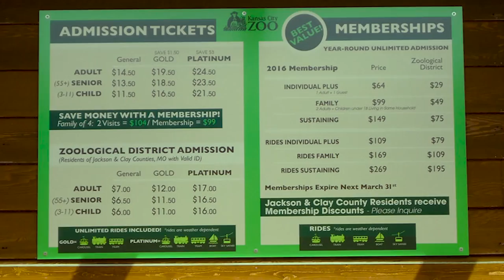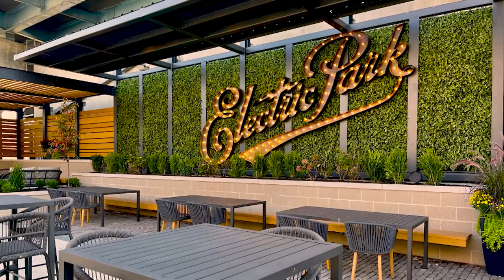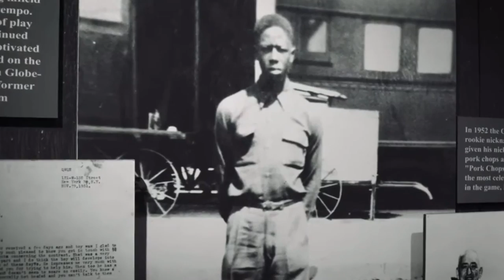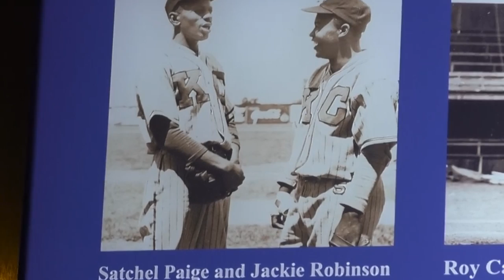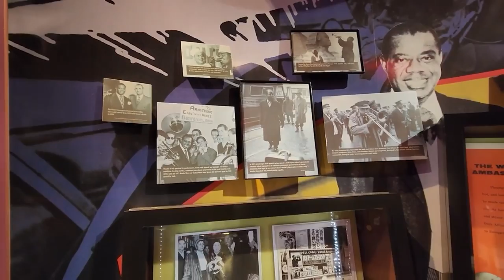Top 7 Things to do in Kansas City in 2023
Are you planning a trip to Kansas City in 2023? Don't know what to do there? Look no further! In this video, I'm going to share the top 7 things to do in Kansas City in 2023. From exploring the vibrant art and culture scene, to visiting the iconic landmarks and indulging in delicious local cuisines - I've got it covered. Get ready for an epic journey through one of America's most historic cities!

📲 We have so many people contacting us who are moving to Kansas City, and we absolutely love it! If you are moving or relocating to Kansas City, we can help make that transition so much smoother for you!

🏠 If you are thinking about buying or selling a home here in MISSOURI, we can help you!

CONTACT CURTIS SCHULTZ:
EHL: Brokered by Chartwell Realty

CONTACT TAYLOR FROELICH:
NMLS: 1459645
EHL: Equal Housing Lender
🖥️: TaylorMadeHomeLoans.com

Enjoying OUR videos? Be sure to 👍 L I K E and S H A R E!